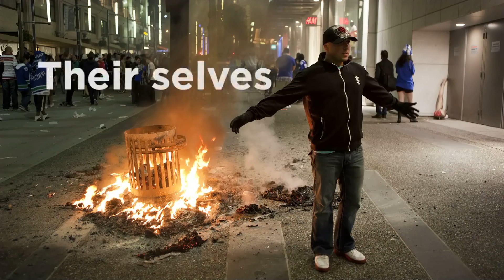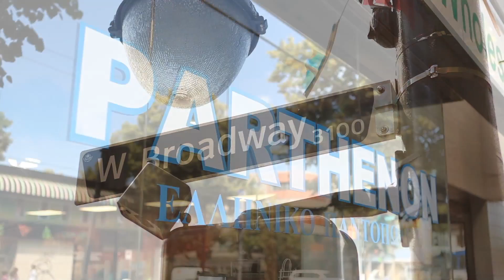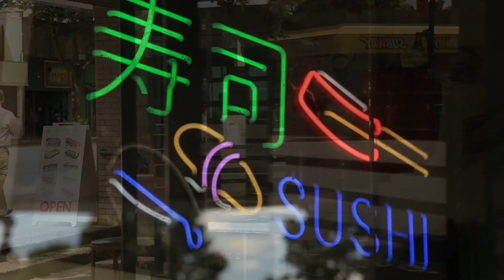George Stanley After Desire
A book trailer / intro to the work of Vancouver poet George Stanley. Produced by Mark Mushet for VR Media and New Star Books.